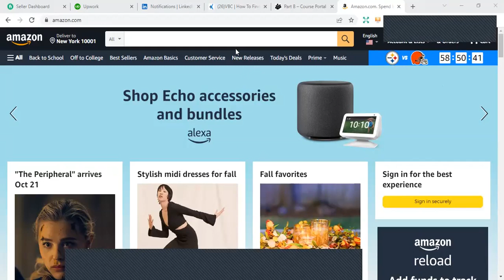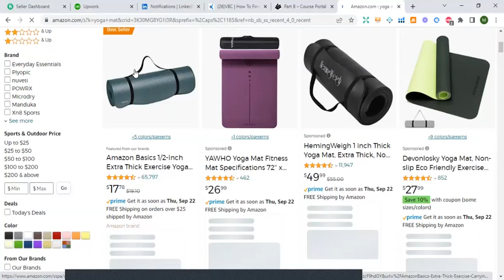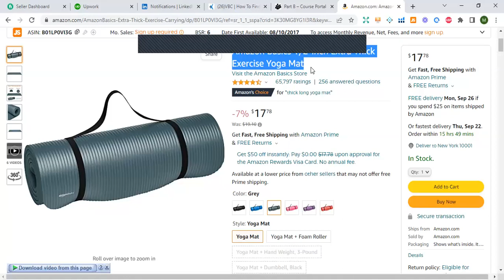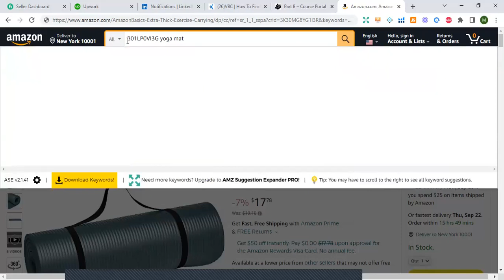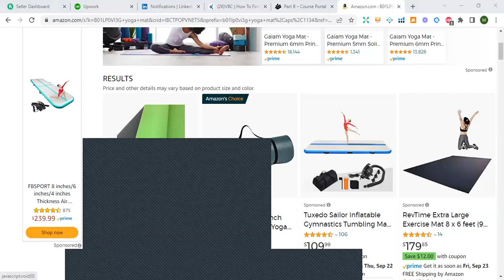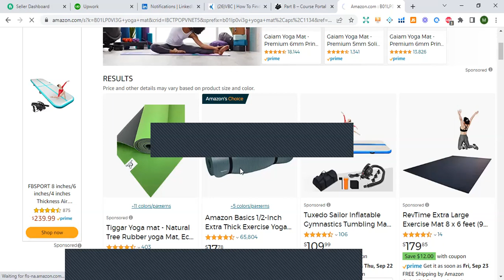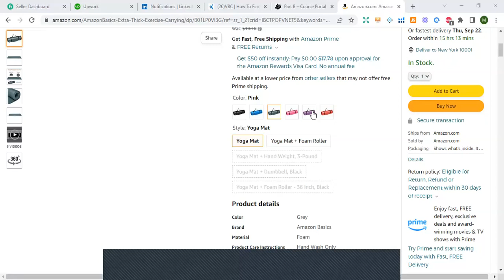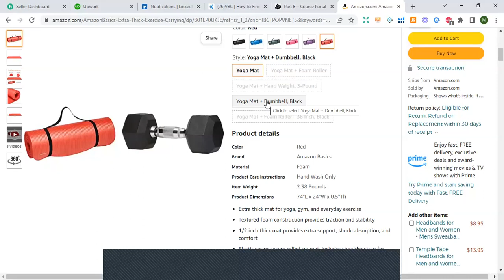Amazon VA Course B#2 Class 13